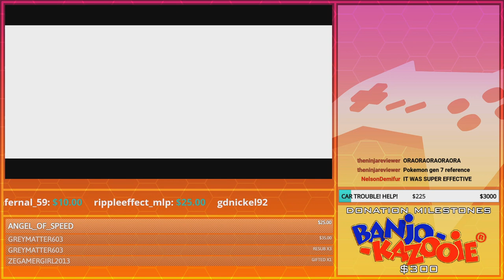Finding the Last of Fails | GoldenFox Plays The Henry Stickmin Collection Pt. 15